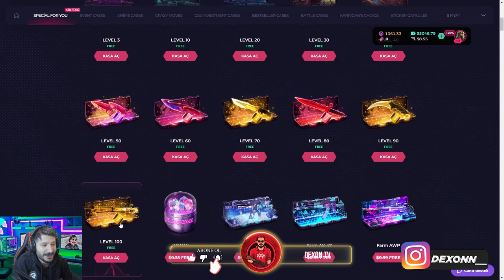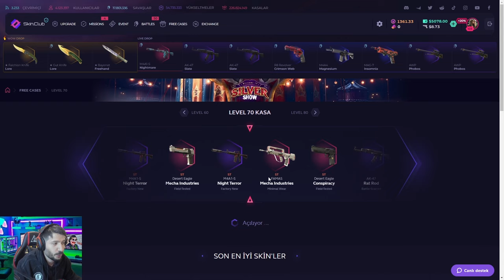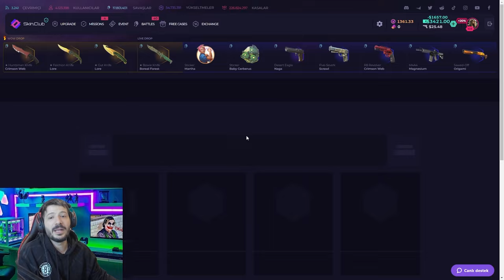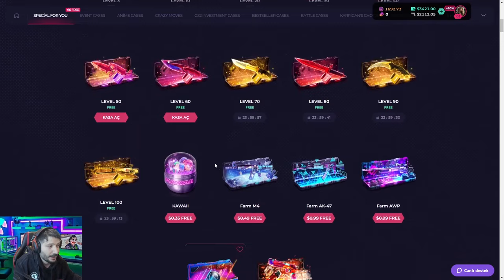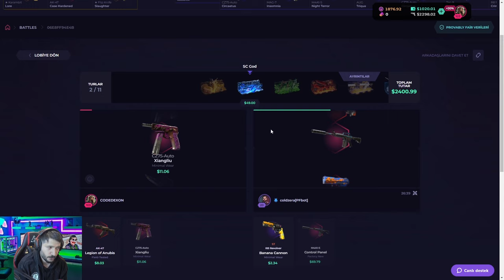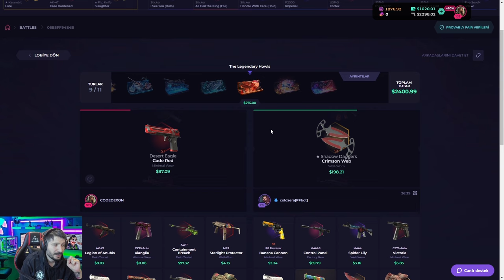DRAGON LORE KATLATAN KASA CS2 Skinclub Promo Code 2024